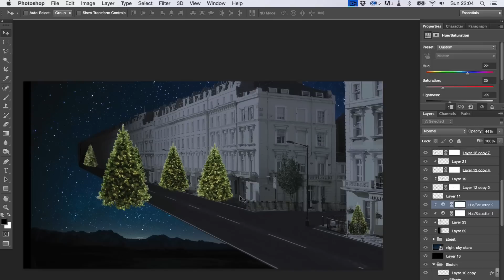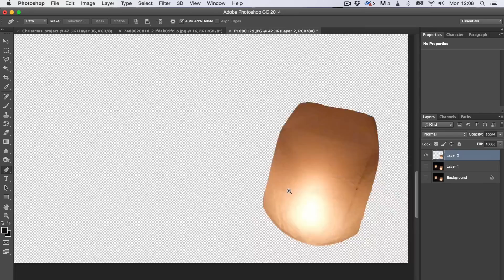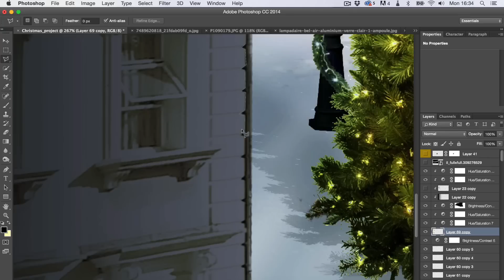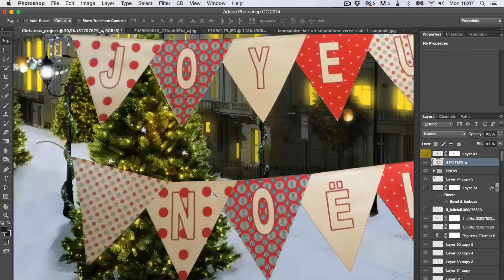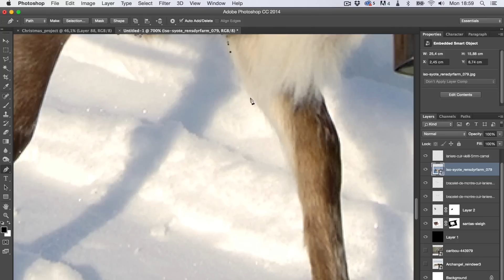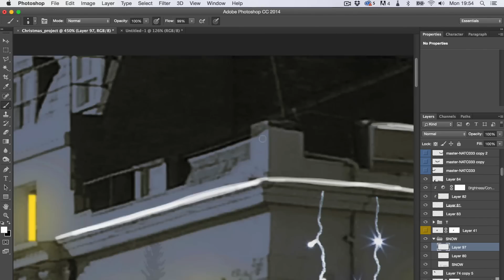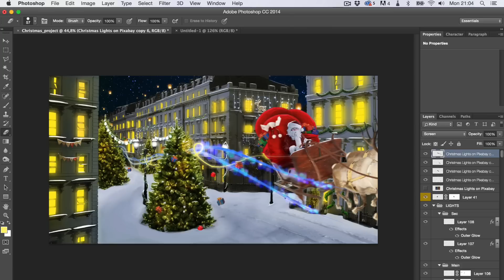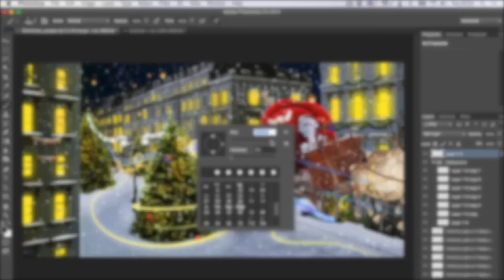A christmas night(# Photoshop CC)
Speed Art Santa's factory (# Photoshop CC)

Total Time: over 6 hours

by Jérémie Mazard